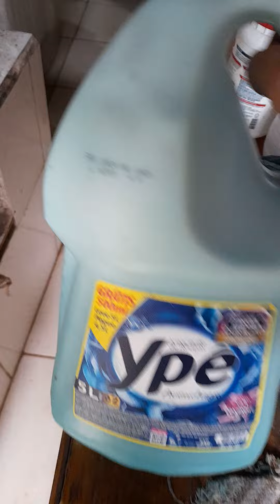5 de setembro de 2024